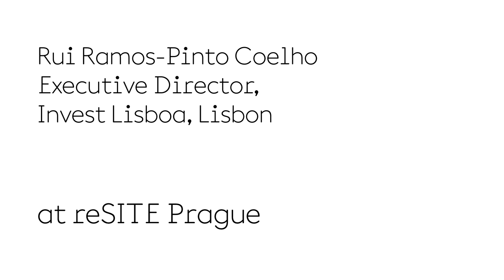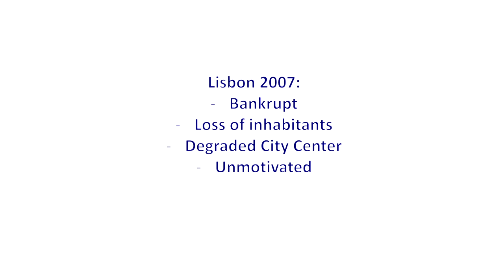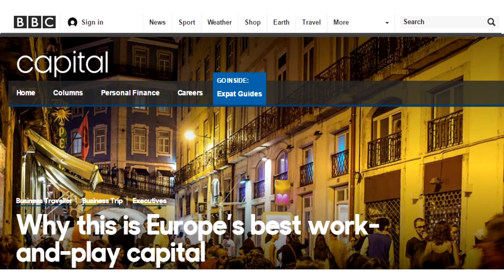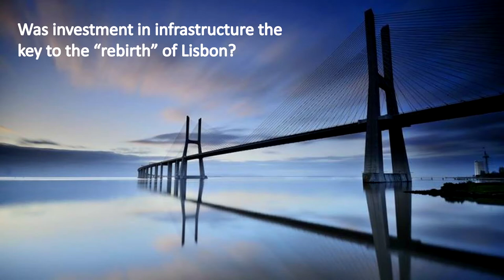Rui Ramos-Pinto Coelho on Infrastructure Investment + Lisbon's Urban Renaissance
In just one decade, Lisbon went from a bankrupt, slowly eroding city with inhabitants either unmotivated or fleeing to beating records in real estate investment, tourism, and entrepreneurship. Rui shares the history of how Lisbon evolved from a city of crumbling buildings to the capital of entrepreneurship, real estate, and tourism---for two record-breaking years in a row. It was his investments that brought funding back to Lisbon, and lead to massive changes in the quality of life in the city. His explanations demonstrate how municipal planning can make a city more livable and longer-lasting, becoming more attractive to tourists and locals alike. It is through the financing of these urban projects and improvement of public spaces that ultimately attracted both international talent and investors and resulted in the dramatic evolution of the Portuguese capital in just 10 years.

Rui Pamos-Pinto Coelho is the Executive Director of Invest Lisboa, since its founding in 2009. He is responsible for the international economic promotion of Lisbon and support services to investors, companies, and entrepreneurs. He kick-started the projects Startup Lisboa Business Incubator (Member of the Board) and the Reuse of Desterro’s Hospital, amongst others.

Rui Pamos-Pinto Coelho Spoke at reSITE2017: In/visible City